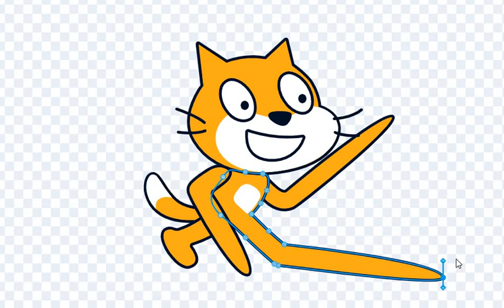Better faster stronger but with scratch cat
idk what my brain is anymore